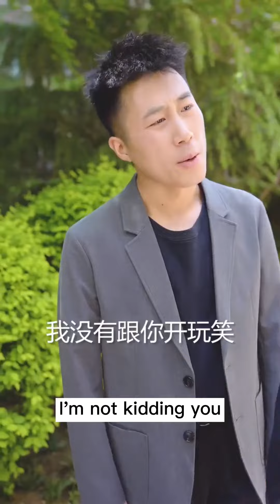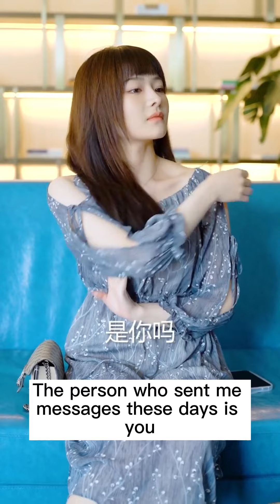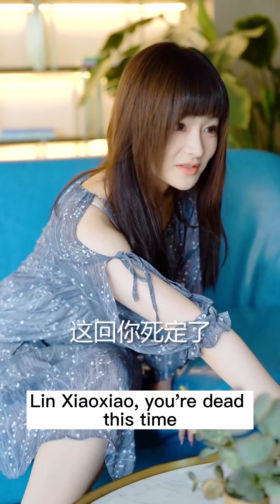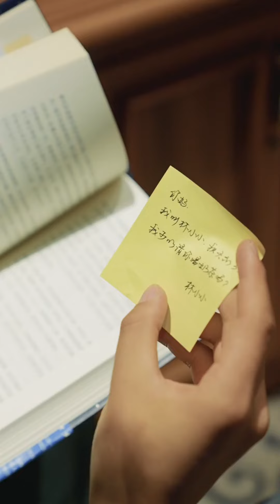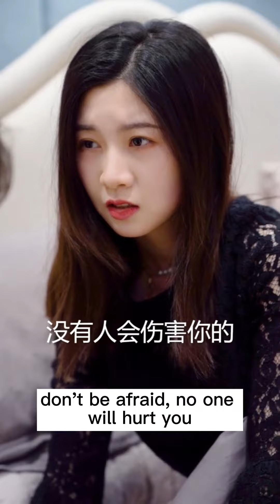The wife was drunk by Dr Lu, and the president arrived in time to save her 👦